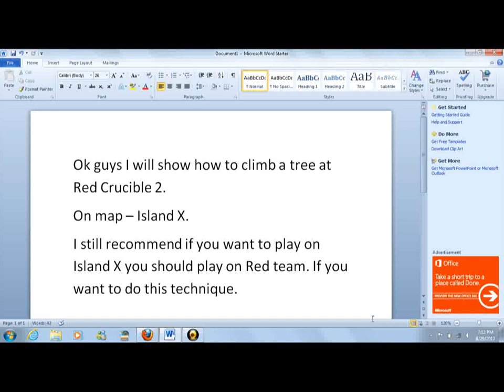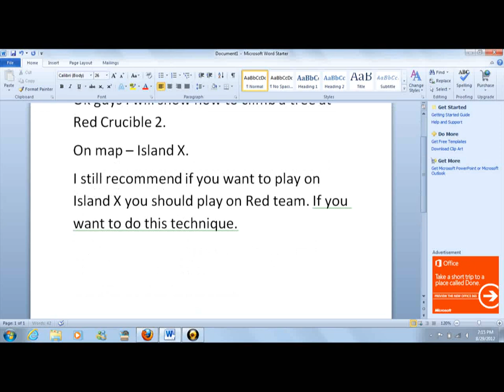Red Crucible 2-how to climb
How to climb a tree. I dont know why the fat trees became flat that is why I do not know why I can't see the tree that i should climb. Oh and like my video if it help you kill enemies more accurately.